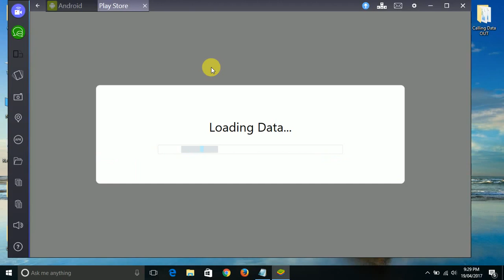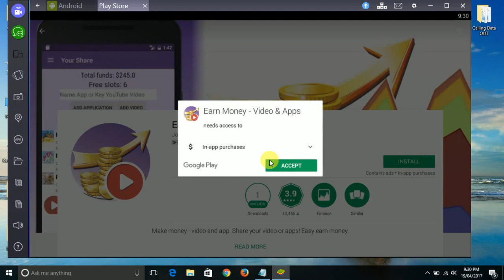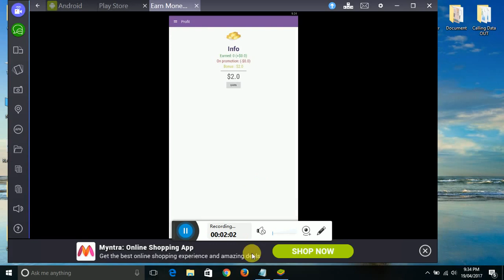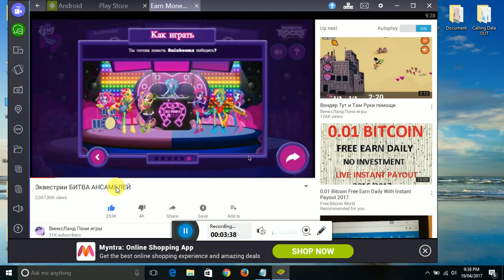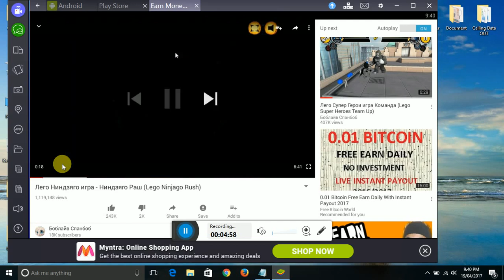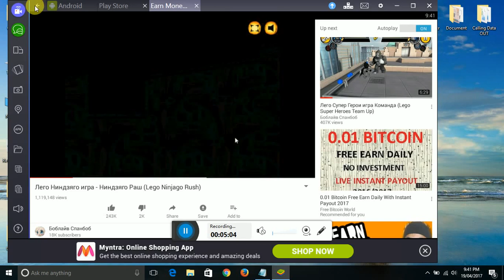Earn Money On Your Android Phone !! Earn In Dollar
Here I am Going to Industrious a App, With The Help Of This App You Can Earn Some Extra Money doing some simple job Like Watching Video On YouTube and Downloading the Game